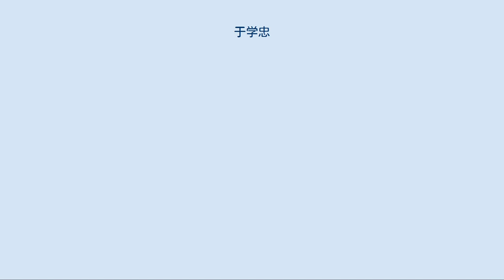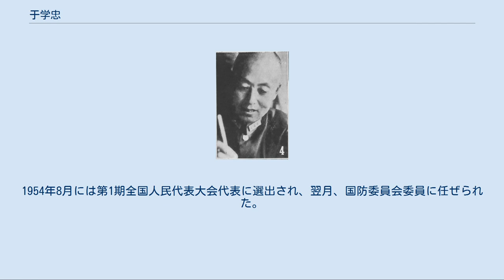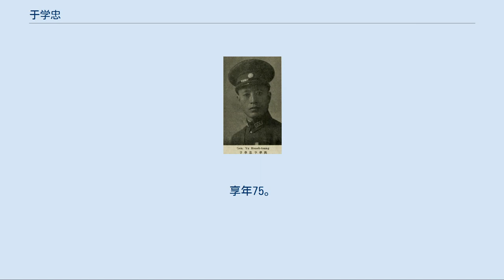于学忠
于 学忠（う がくちゅう）は、中華民国・中華人民共和国の軍人・政治家。
北京政府では直隷派の呉佩孚の腹心であった。
後に奉天派の軍人となるが、張学良の易幟後は国民政府（国民革命軍）に転じた。
河北省政府主席として、満州事変（九・一八事変）後の関東軍と折衝を繰り広げたことでも知られる。
字は孝侯。
祖籍は山東省登州府蓬莱県。
 父の于文孚は宋慶率いる毅軍の幇統であった。
于学忠も幼年時代から父に従って毅軍に加わり、1904年（光緒30年）、毅軍の随営学堂を卒業した。
次いで1908年（光緒34年）に通州速成随営学堂歩兵科に入学し、1911年（宣統3年）に卒業している。
 毅軍を率いる姜桂題のもと、熱河省に進出。
民国元年の中華民国成立後、同地に土着した毅軍で于学忠は昇進を重ね、排長、連長、1914年、林西鎮守使・米振標の下で鎮守使署副官長となり、6月に中校に昇進。
1917年、父の元部下で湖北省・襄陽の第18混成旅旅長を務める趙栄華より砲兵営長就任の誘いがあり、翌年8月に転属。
安直戦争では呉光新の部隊の武装解除に携わった。
 1921年7月、川軍・熊克武が宜昌に進攻し、第18混成旅は両湖巡閲使を務める直隷派有力者・呉佩孚の命で盧金山の湖北第3旅とともに援軍に向かった。
于は宜昌で奮戦し、その様子を艦上より観戦していた呉佩孚の激賞を受ける。
同郷であったことから呉の信任を受け、翌1922年（民国11年）、趙栄華が攻命により更迭させられると、呉により後任の旅長に任命され、四川省で転戦する。
1925年（民国14年）10月、武漢で呉が14省討賊聯軍総司令を称すると、于は第26師師長に任命されている。
1926年（民国15年）10月、国民革命軍により武昌を失陥させられた呉が河南省へ撤退すると、于もこれに随従し、河南で第9軍軍長兼荊襄警備総司令に任ぜられた。
1927年（民国16年）2月、南陽で抵抗を続けていた樊鍾秀を撃退。
しかしその間にも2月8日、安国軍大元帥・張作霖は呉佩孚が武漢を奪還できないことにしびれを切らし、「援呉」を名目として河南省進出を宣言、韓麟春・張学良率いる第3、4方面軍、および張宗昌率いる直魯聯軍が迫りつつあった。
呉佩孚は奉天派との徹底抗戦を主張する靳雲鶚に後を任せて下野した。
その際、于は呉直属の部隊の指揮権を任されたが、「張学良になら投降してもいいが、蔣介石には投降するな」と厳命された。
その後、南陽にいたが、5月15日、各地で民衆の襲撃を受けて逃げ回っていた呉佩孚が身を寄せてきた。
呉とともに四川に逃れる事にしたが、大部隊を連れていくことで地元との衝突を恐れ、少数の衛隊団だけを連れていくことを提案、呉もこれに同意し、ともに軍服を脱いで四川に渡った。
 まもなく、于学忠は山東省に帰郷していたが、事情を知った張作霖・張学良父子に北平へ呼び寄せられた。
面会後、奉天派に加入して馮玉祥より奪還した元部下らをあてがわれ、鎮威軍第4方面軍団第20軍軍長に任ぜられた。
1928年（民国17年）6月、張作霖爆殺事件の後に于は東北へ逃れ、東北保安司令長官公署軍事参議官兼臨綏駐軍司令として山海関を守る。
同年末に張学良が易幟を行うと、于はそのまま地位に留任しつつ国民革命軍に組み込まれた。
 1930年（民国19年）の中原大戦では、臨綏駐軍司令として山海関、綏中一帯を防備し、9月18日に張学良が関内に進軍した際に于学忠は第1軍を率いて北京に進駐した。
中原大戦で蔣介石が勝利すると、平津衛戍司令に任ぜられた。
なお張の進軍前に、蔣介石は臨榆駐軍参謀長の蔣洞学、陳貫群を介して于の買収を企図し、早期から中原大戦に参加させようとしたが、于はこれを拒否し、張学良が正式に参戦を表明するまで決して動かなかった。
更に蒋は、何成浚、陶敦礼、林樹藩などを介して、于隷下の臨沂駐在第二十三旅旅長・馬廷福とその隷下の団長孟百孚、安福魁らを買収し反逆させようともしたが、これもすぐに于に発見され、全員逮捕された（馬廷福事件）。
1931年（民国20年）7月、石友三が突然反蔣の兵変を起こすと、于はその鎮圧に参加している。
 満州事変勃発後の1932年（民国21年）8月17日、于学忠は河北省政府主席に異動した。
翌1933年（民国22年）3月に熱河省を失陥し、翌月に張学良が下野すると、残された東北軍のほと...